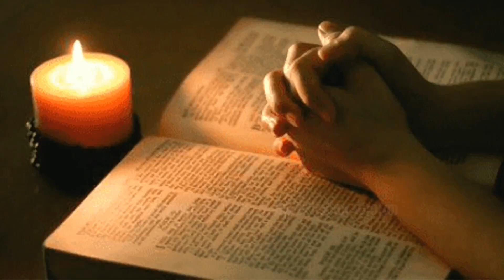ദൈവം നമ്മുടെ കൂടെ ഉണ്ടോ ?Is God with us ?#